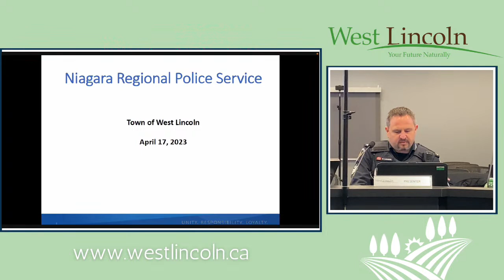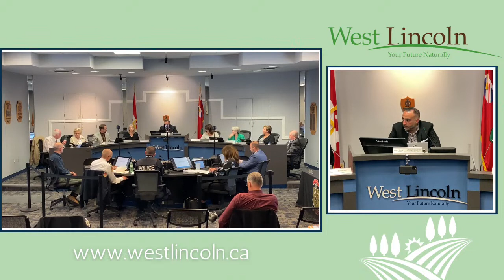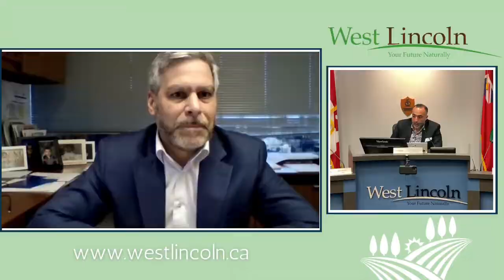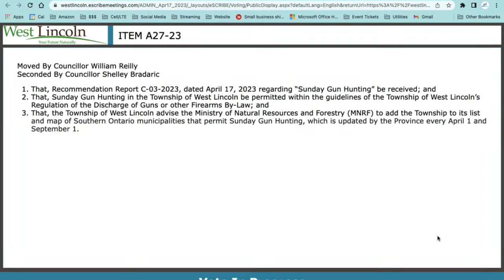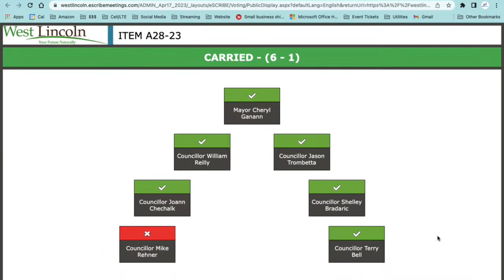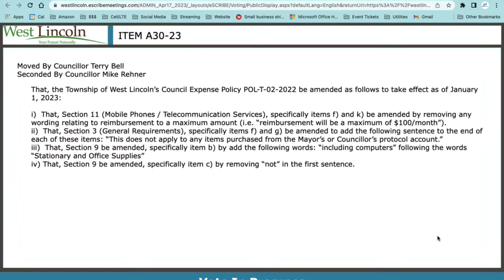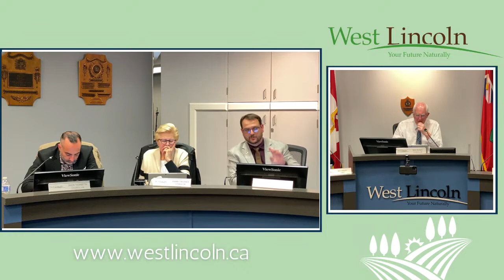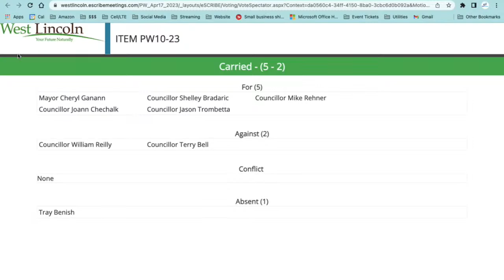Administration/Finance/Fire Committee Mtg & Public Works/Rec Comm Mtg - Monday, April 17, 2023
Administration/Finance/Fire Committee Meeting & Public Works/Rec Committee Meeting